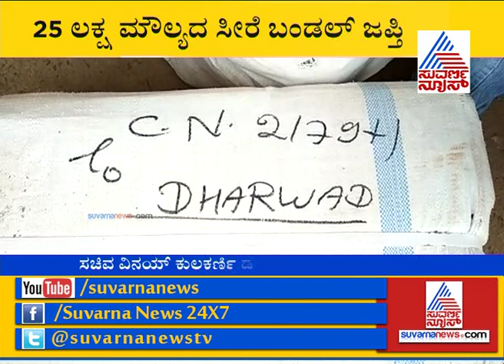Dharwad: Poll Observers Seize Sarees Given To Buy Votes | 25 ಲಕ್ಷ ಮೌಲ್ಯದ ಸೀರೆ ಬಂಡಲ್ ಜಪ್ತಿ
Karnataka Legislative Assembly election, 2018
ಧಾರವಾಡ‌ ನಗರದ‌ ಹೊರವಲಯ ಗೋದಾಮಿನಲ್ಲಿ ಪತ್ತೆ
ಸಚಿವ ವಿನಯ್ ಕುಲಕರ್ಣಿ ಡೈರಿ ಪಕ್ಕದಲ್ಲಿರೋ ಗೋದಾಮು
ಅಸ್ಲಾಂ ಗೋಕಾಕ್ ಒಡೆತನದ ರತ್ನಾ ಸಿಮೆಂಟ್ ಗೋದಾಮು
ದೂರು ಬಂದ ಹಿನ್ನೆಲೆಯಲ್ಲಿ ಚುನಾವಣಾಧಿಕಾರಿಗಳ ದಾಳಿ
ಚುನಾವಣಾಧಿಕಾರಿ ಜಯಮಾಧವ್ ನೇತೃತ್ವದಲ್ಲಿ ದಾಳಿ